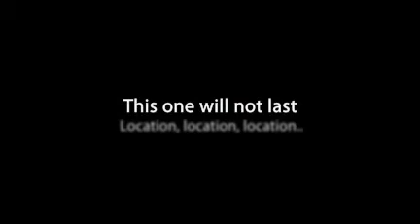Unbelievable Deal in Naples Park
$295,000-3 bedrooms, 2 baths, 2 cars garage, large fenced backyard, granite, stainless, marble and wood floors, crown molding...you will not believe your eyes...